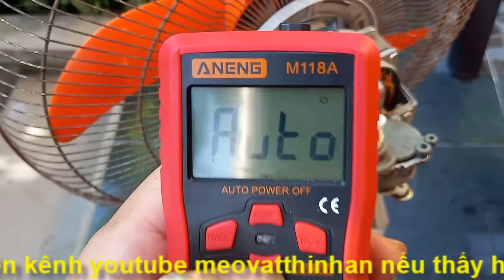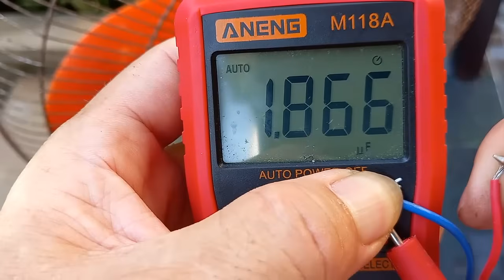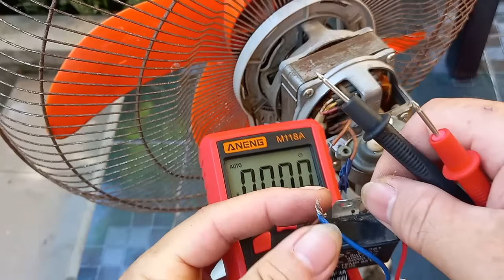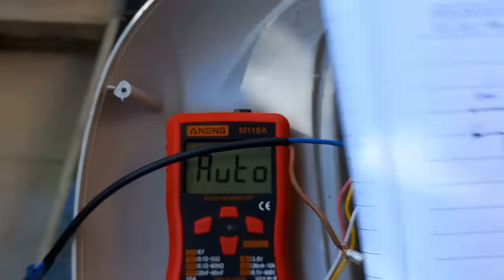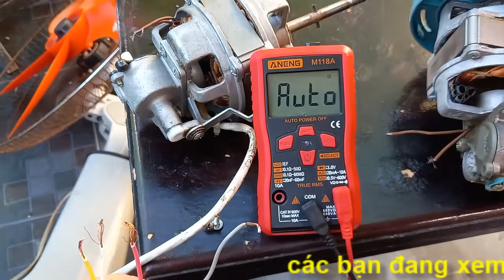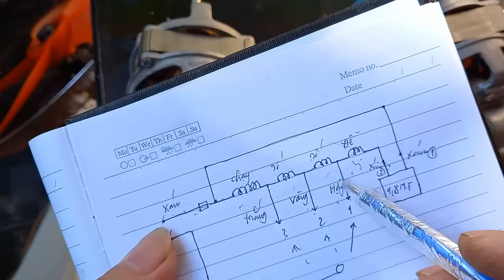tai hại của việc đấu song song tụ điện vào quạt điện bạn nên biết nhé !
-Mẹo Vặt Thi Nhàn chúc các bạn xem VIDEO vui vẻ